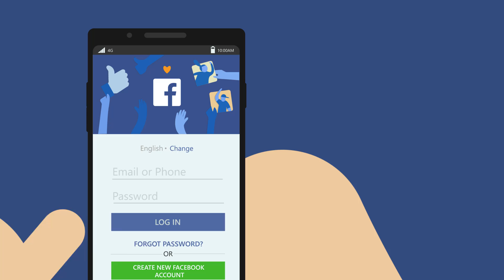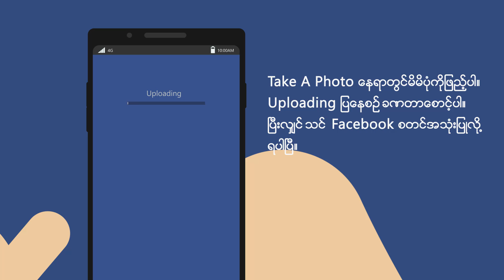Facebook - Creating Facebook Account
Creating Facebook Account
Client: Facebook
Scope: Motion Graphic, Animation